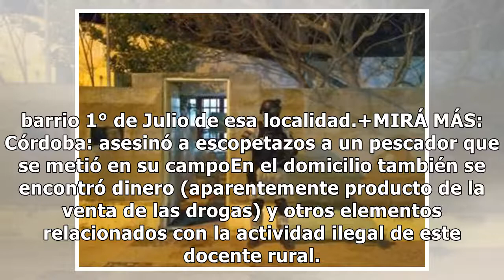Profesor detenido por hacer delivery de drogas - ElDoce.tv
Fue detenido un hombre de 41 años, profesor de historia, que hacia delivery de drogas en la zona de Cruz del Eje. El procedimiento ordenado por el Ministerio Publico Fiscal y la Fuerza Policial Antinarcotráfico secuestró un ladrillo y medio de cannabis en la calle Leandro N Alem de barrio 1° de Juli...